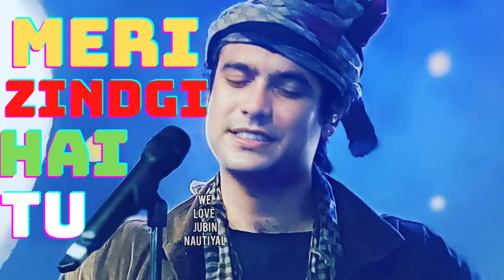meri zindagi hai tu /😌/ jubin nautiyal /Neeti Mohan/ geet galaxy 🌹/ bollywood song/ Hindi song 🎵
Hello everyone,
                           Welcome 💐 to this channel geet galaxy.

In this video, I represent a sweet love 💕 audio song 🎵( romantic song) for you.
       This song is 🎤 by jubin nautiyal. I hope you must like 👍 this video.

Neeti Mohan song
Meri zindagi hai tu
Song of jubin nautiyal
Hindi song
Bollywood songs

Now,
Chal kuchh aur gungunaate hain. 🎤🎻🎶🎧☺️